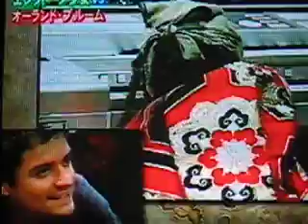The Bloom grimaces.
Bloom wonders how his career came to this.